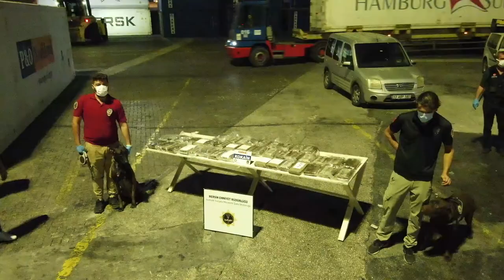Muz Yüklü Konteynerda 48 Kilo Kokain Ele Geçirildi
Mersin Uluslararası Limanı'nda, Hong Kong bandıralı bir gemideki muz yüklü konteynerde 48 kilo 800 gram kokain ele geçirildi, 5 şüpheli gözaltına alındığı bildirildi.